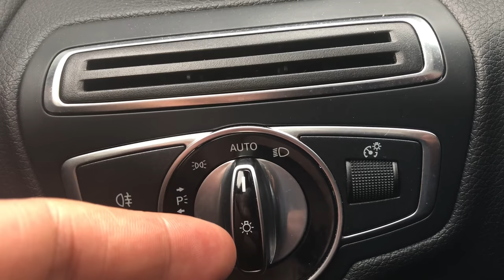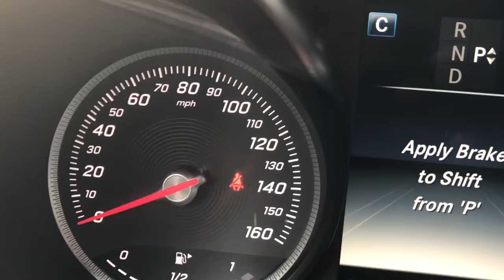MERCEDES-BENZ C 300 - HEADLIGHTS TURN ON/OFF - HOW TO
In this video I go over the headlight controls,. I'll go over the auto function in the parking light function the headlight function as well as the bright function and the foglamps. Let me know if you've any questions. Thanks a lot for watching explain to mark .